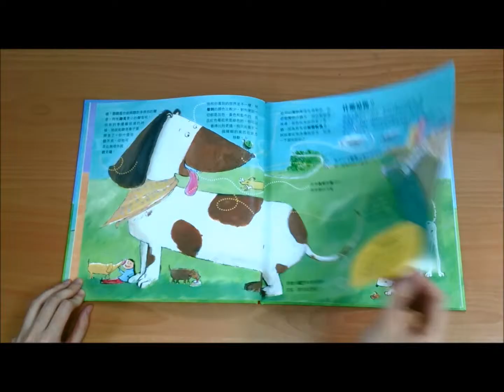【韋伯文化】繪本搶先看──《想知道系列12：狗兒的世界》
想要瞭解關於狗的一切嗎？你知道有多少不同種類的狗嗎？怎麼做才可以讓狗開心呢？狗開心的時候又會做些什麼呢？狗可以活多久呢？狗兒秀又發生了什麼事呢？這種種問題都可以在這本書裡找到解答喔！快翻開本書吧！讓書中的漫畫、歌曲、動手做，還有大摺頁、小測驗，讓你成為一個貨真價實的小小狗兒專家呢！